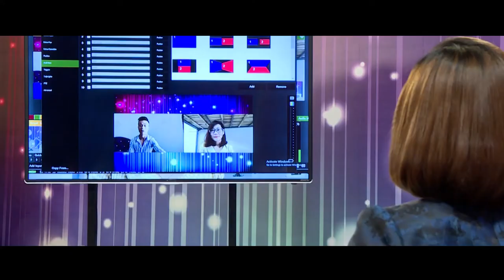Muốn thoát Ế? Xem ngay SHOW hẹn hò trực tuyến qua bà mối đầu tiên tại Việt Nam| Ghép đôi thần tốc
Ghép Đôi Thần Tốc chính thức ra mắt khán giả Việt trên Mạng xã hội video MyClip vào ngày 18/9 vừa qua.

"Ghép đôi thần tốc" là show hẹn hò cho phép người độc thân được ghép đôi với nhau bằng hình thức video_call, chỉ cần ở tại vị trí của mình mà không cần đến trường quay để ghi hình. Các cặp đôi sẽ được kết nối trực tuyến qua MC Cát Tường, được tham gia nhiều tính huống bất ngờ như giấu mặt, thách đố tài năng, chia sẻ sở thích, công việc với đối phương của mình.

Đến với GHÉP ĐÔI THẦN TỐC, khán giả sẽ được :
- Tận hưởng giây phút giải trí từ những tình huống bất ngờ, hài hước đến từ chia sẻ từ các cặp đôi
- Chìm đắm trong không khí lãng mạn, ngọt ngào của buổi hẹn hò đầu tiên
- Hóng hớt kinh nghiệm yêu đương, những bí quyết ứng xử trong tình yêu từ MC Cát Tường
- Nhận thẻ cào hàng tuần khi xem và tương tác trong Minigame của chương trình

✅ Theo dõi Fanpage MyClip để biết thêm chi tiết